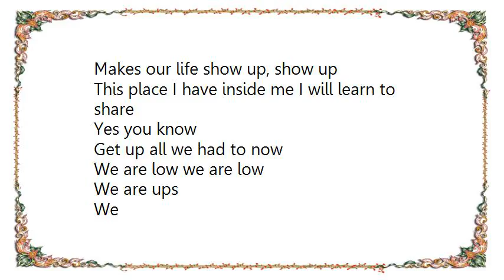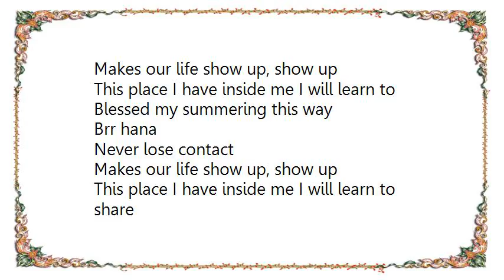Cocteau Twins - Ups Lyrics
[Lyrics Cocteau Twins - Ups]
Shed our cold reality
We are low we are low
We are ups
We
Look up and see angels see
Now see inside me
Sheer and spooky
Never lose contact
Makes our life show up, show up
This place I have inside me I will learn to share
Yes you know
Get up all we had to now
We are ups
We
Look up and now angel see
You have seen inside me
sheer and spooky
Never lose contact
Never lose contact
This place I have inside me I will learn to
Blessed my summering this way
Brr hana
Never lose contact

To realize you are a liar